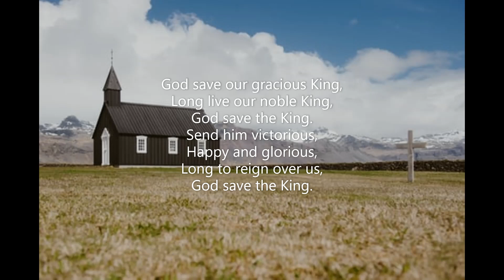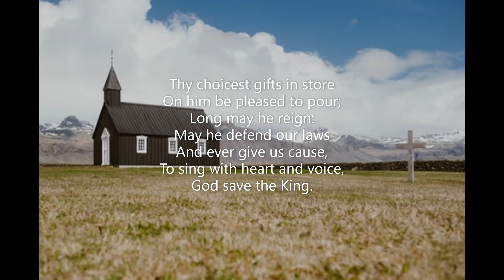God Save the King (#223 Seth Parker's Hymnal 1931) Henry Carey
Piano track for Song #223 'God Save the King' from 'Seth Parker's Hymnal' (1931). Words & Music: attrib. Henry Carey  Key of G  Recorded December 2022. Piano: Robert Aszmies